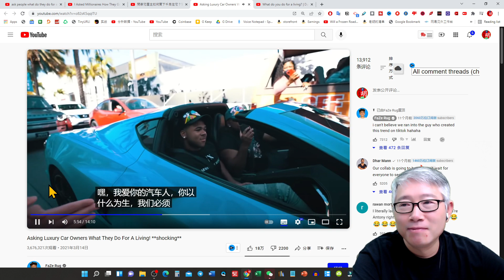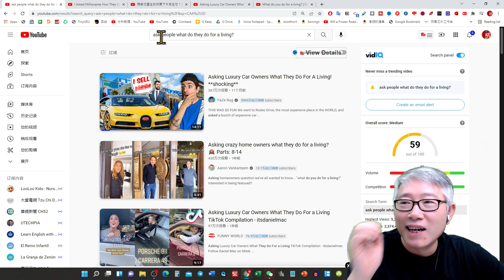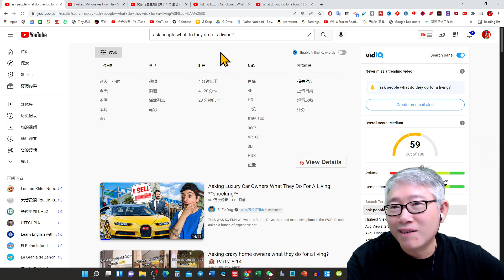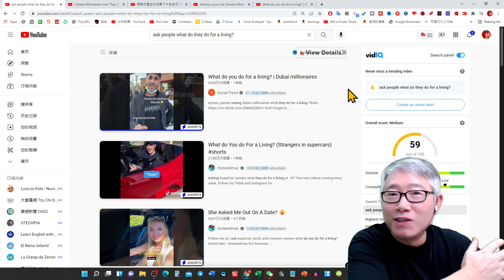【油管内容策略】随机街访有钱人系列节目，观者如云，你也试试？